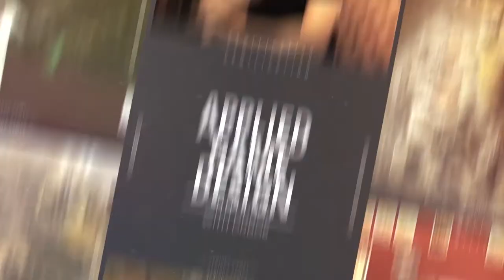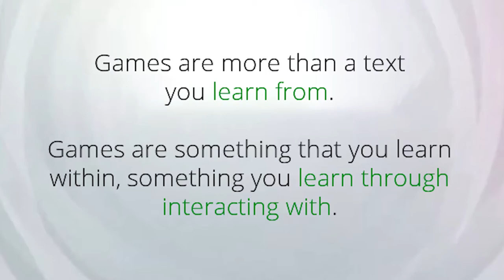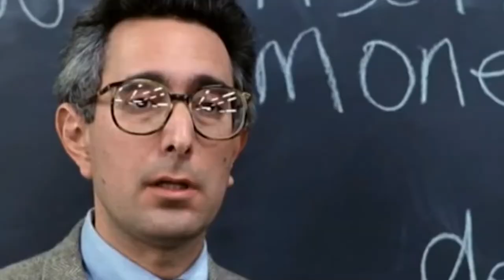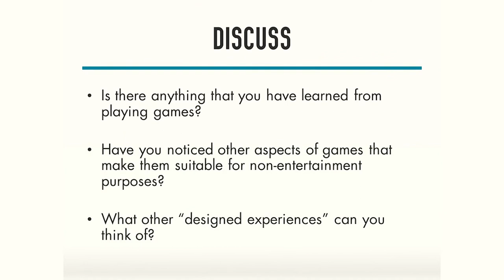Applied Game Design - Episode 1 - Games as Designed Experiences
The Applied Game Design Lectures are the main lectures of this course. "Applied game design" is a term used to refer to whenever game design theory is applied in domains outside of entertainment, similar to perhaps gamification or serious game design. This video introduces applied game design as designed experiences, a concept that illustrates how games are carefully crafted in order to guide player progression through an ideological world en route to develop our identities.

KEY LEARNING GOALS
Understand the difference between a traditional media text versus the designed experience of a game.
Identify three commonly used methods through which games guide player learning.

VIDEO CONTENT
0:00 Intro
0:39 Why are games so good for learning, motivating and engaging?
1:13 Games are something you learn within, through interaction with.
1:45 Learning through experimentation in a safe environment.
2:06 The traditional classroom
2:46 The League of Legends classroom
3:31 From Sid Meier's Pirates to Designed Experiences
4:30 Clear and Interesting Goals
4:46 Orchestration of time and balanced progression
5:16 Learning through a system
6:05 Summary
6:12 Discussion time with Reggie

FURTHER READING
Squire, K. (2006). From content to context: Videogames as designed experience. Educational Researcher, 35(8), 19–29.
Squire, K. (2013). Game Design for Learning, part 1 [Video]. Youtube. (Links to an external site.)
(n.d.). Games for Change. Games For Change. (Links to an external site.)
Transcript

GAMES MENTIONED
Sid Meier's Civilization V
Final Fantasy VII
FIFA 2020
Fortnite
Minecraft
Pokémon
Sid Meier's Pirates!
Splinter Cell Pandora Tomorrow/Chaos Theory Versus Mode
Super Mario Bros
The Witcher III: The Wild Hunt

DISCUSSION TOPICS
Is there anything you have learned from playing games?
Have you noticed other aspects of games that make them suitable for non-entertainment purposes?
What other "designed experiences" can you think of?
What's the most memorable goal a game has ever given you?